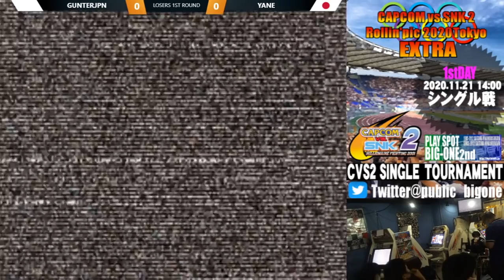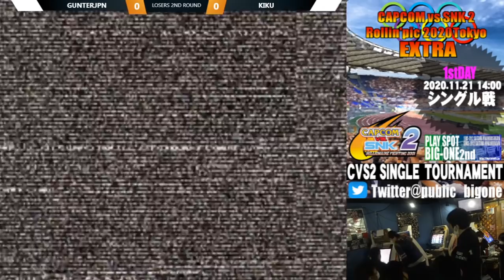cvs2 "Rollin'pic EXTRA" Day1 Singles Top8 at Bigone 2nd 2020/11/21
プレイヤーに対する誹謗中傷コメントは禁止です。
No discrimination or bullying allowed.

Top 8 is 1 game double elimination.

 Result:
1st uwb / C Iori Chunli Sagat
2nd GAN / A Iori Bison Blanka
3rd Kosaka / A Sakura Bison Blanka

Upcoming event schedule.

Friday night weekly casuals stream at Bigone 2nd(@public_bigone)